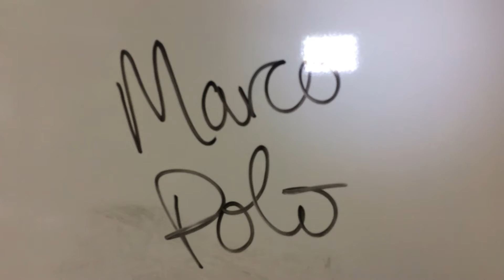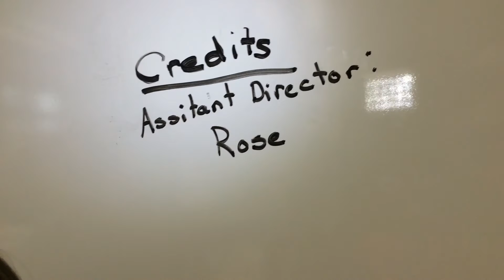Paxson 5th Grade Grant - Marco Polo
Paxson 5th Grade Grant.